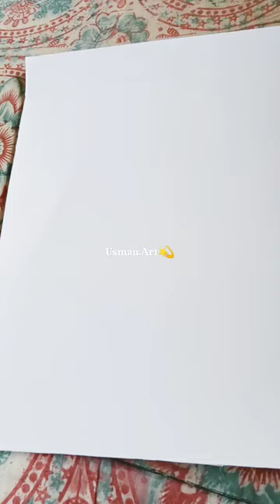Major Aziz Bhatti 🇵🇰 Shaheed 🇵🇰pencilsketch